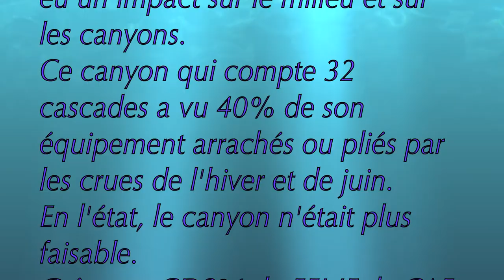Canyon Hte Garonne ENFER Rééquip day 2 Partie 1